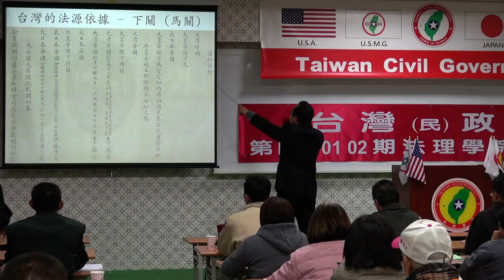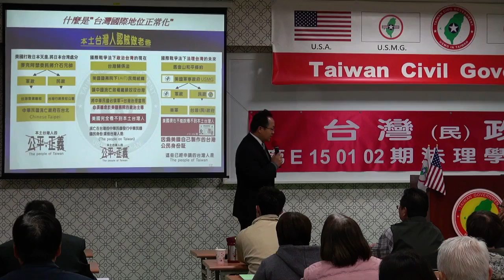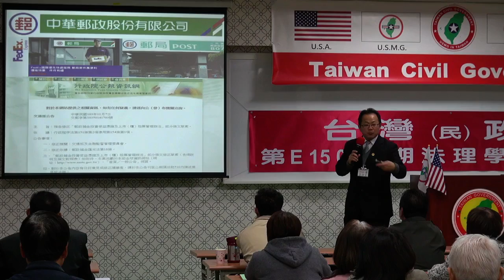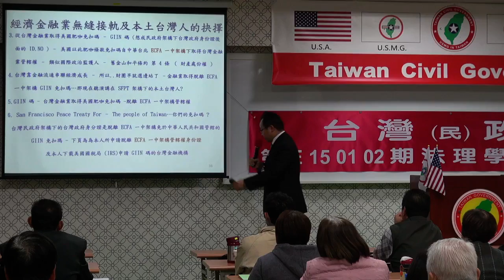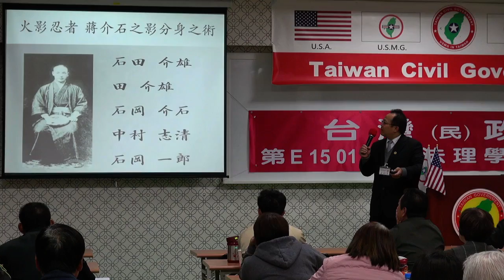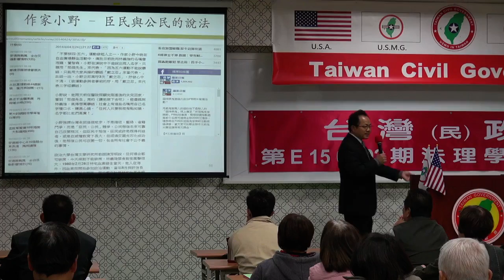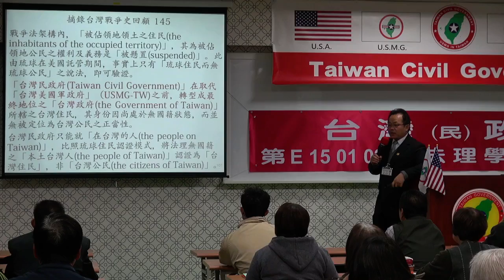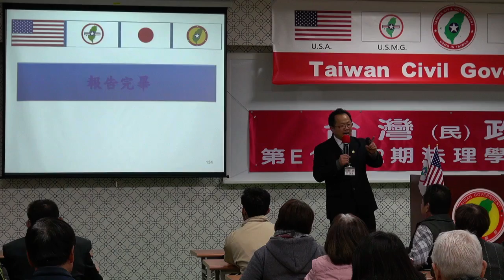150103-7-經濟金融業無縫接軌及本土台灣人的抉擇-李宙宇-台灣(民)政府第E150102期法理學院初級班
150103-7-經濟金融業無縫接軌及本土台灣人的抉擇-李宙宇-台灣(民)政府第E150102期法理學院初級班